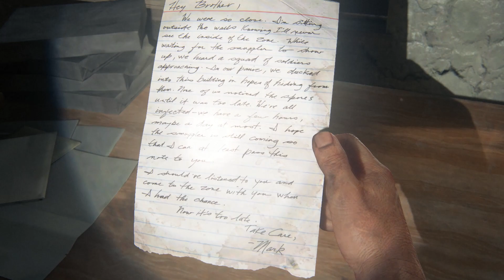The Last Of Us (Part Two)